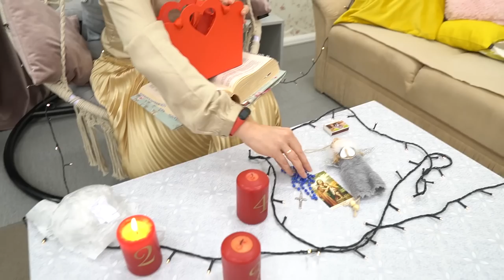Porządek w sercu | Inga Pozorska | Zoom - 10.12